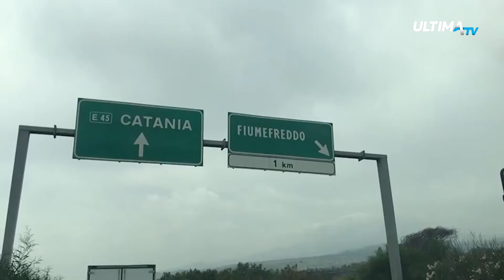Maltempo, raffiche di vento e incendi: A Catania si contano i danni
Nelle ultime ore anche nel catanese si fa la conta dei danni dopo il maltempo che ha flagellato dalla notte scorsa anche questa parte della Sicilia.
Nel catanese il bilancio più pesante.